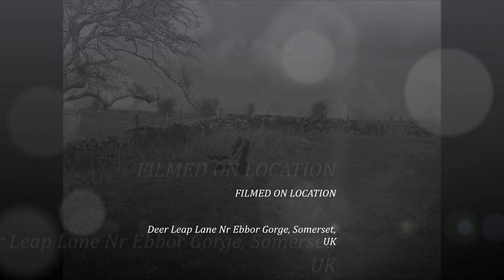Wells To Cheddar Hike, PART III,' Crossing Deer Leap Lane For The Ancient Tumuli Grounds' by Sheila,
After a steep climb thru Ebbor Gorge Wood I emerge and walk a short steep distance along Deer Leap Lane before entering a field via a stile heading thru the field for another stile where I enjoy the magnificent views before re-crossing the lane again aiming for a picnic area where I find a bench with beautiful views and have a warm drink and a biscuit--a short rest.